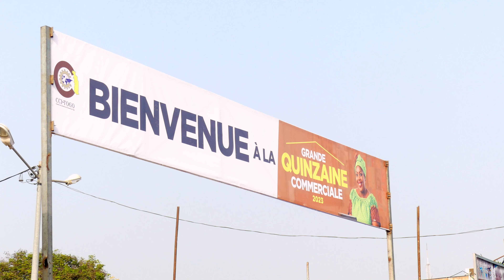Togo- La grande quinzaine commerciale : détente, business et don du sang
Se détendre, liquider les fins de séries, faire des rencontres commerciales, faire un don du sang etc. Tout y est pour cette 38ème édition de la grande quinzaine commerciale qui bat son plein depuis quelques jours à Lomé. Reportage !